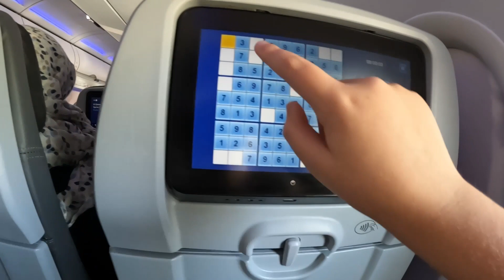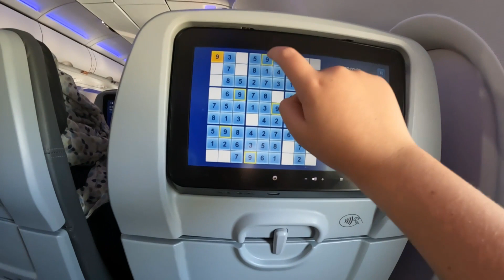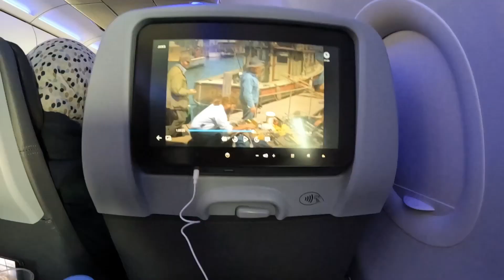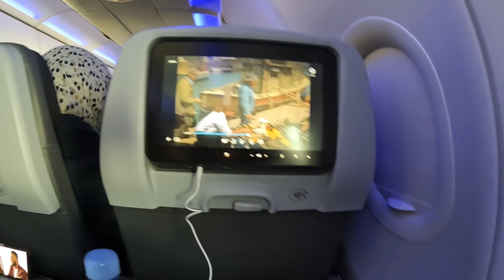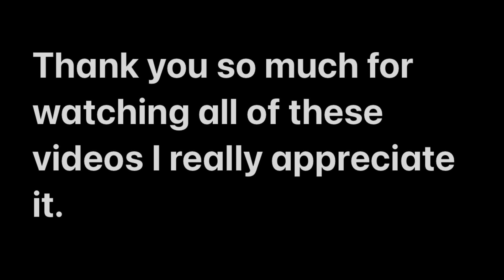Harmony Of The Seas Day 8: The Finale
Hello everybody welcome back to the channel.

This video is the final episode of the cruise series. In this video, you get to witness my experience leaving the ship and the plane home.